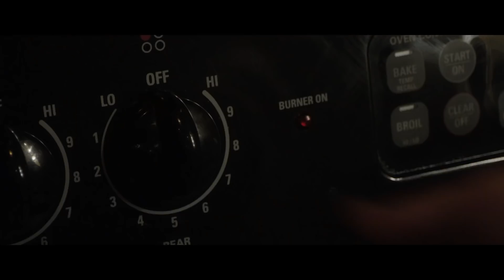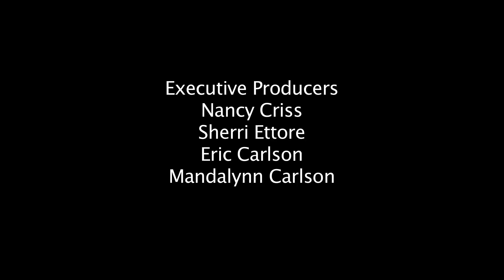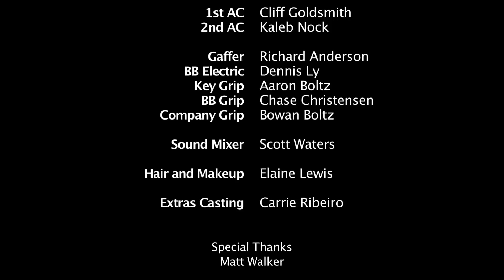Creepy Pool Party, mystery girl in pool?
What's one little pill? When Dr. Blankenship (Josh Hodgins, Contrition) takes a mentally ill patient, David (Aaron Bennett, The Tommy Movie), off of his medication, the consequences are dire. Is he going insane, or is he being manipulated by the new neighbor Bridgette (Stormi Maya, Playing With Dolls: Havoc)? A voluptuous vixen, and mysterious girl in the pool, and spitting headache, and blood. You be the judge.